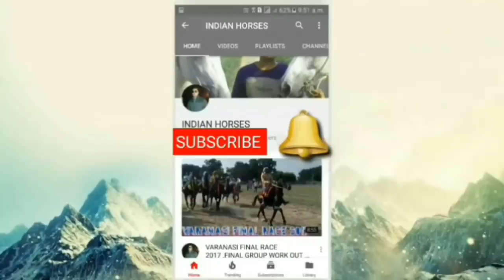SARFARAZ KHAN HORSE GARAH A SHORT DOCUMENTARY ON SARFARAZ KHAN LIFESTYLE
SARFARAZ KHAN HORSE FROM FAIZABAD
A SHORT MOVIE ON HIM .
COMMENT ABOUT YOUR SUGGESTION .